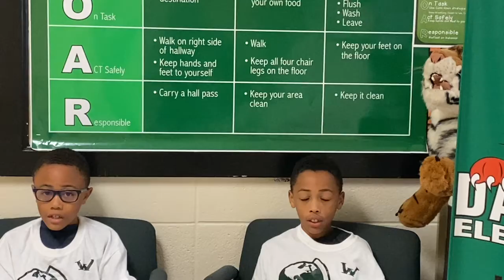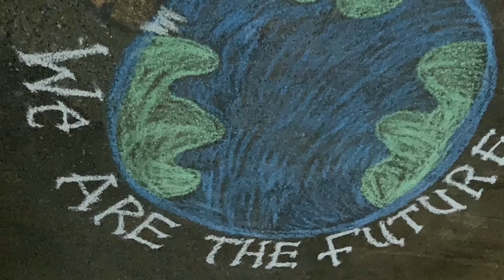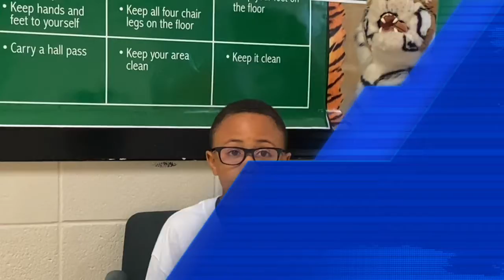WDES Tuesday, November 2, 2021